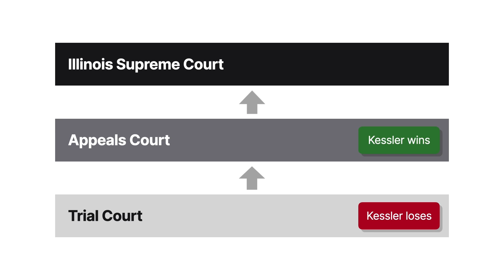People v. Kessler Case Brief Summary | Law Case Explained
People v. Kessler | 315 N.E.2d 29 (1974)

We all know the bank robber driving the getaway car is responsible for the burglary committed even though he didn’t physically steal the money, but what if the whole plan goes awry? Is the driver responsible for everything his coconspirators do? The 1974 Illinois case of People versus Kessler explores this question in the context of a messy night at the pub.

One day, Rudolph Kessler met up with an acquaintance in Chicago. The acquaintance introduced Kessler to another guy. The three had coffee, and there was some discussion about obtaining guns. Later, at the hardware store, when Kessler heard his acquaintance mention he needed nearly $2,000, Kessler shared that his former employer, the Anchor Tap, kept plenty of cash on site. The three headed toward the Anchor Tap in Rockford, about 90 miles away.

Upon arrival at about 10:30 P.M., Kessler stayed in the car while the other two went in, had a drink, and cased the joint. After returning to the car, they all went to another bar for a drink before returning to Anchor.

Again, Kessler waited in the car while the other two, who were unarmed, made their way into Anchor Tap to steal the money. Inside, the bar owner surprised the two, and one of them shot him with a gun he found during the burglary. At some point, someone called the cops, and the two fled the scene. They returned to the car in which Kessler was seated as a passenger. The cops pursued them as they drove off and ran them off the road. The two then fled on foot, and one of them shot at a police officer.

This whole time, Kessler remained in the vehicle.

In trial court, Kessler was convicted of one count of burglary and two counts of attempted murder. He appealed, and the appellate court reversed the attempted murder convictions but affirmed the burglary conviction. Upon petition by the state, the Illinois Supreme Court agreed to review the case.

Want more details on this case? Get the rule of law, issues, holding and reasonings, and more case facts

Have Questions about this Case? Submit your questions and get answers from a real attorney